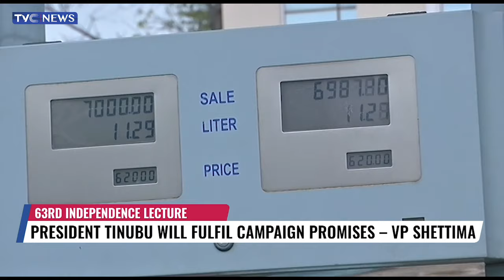President Tinubu Will Fulfil Campaign Promises - VP Shettima